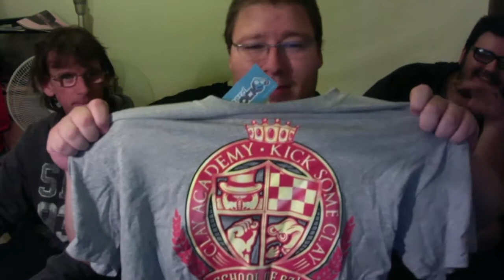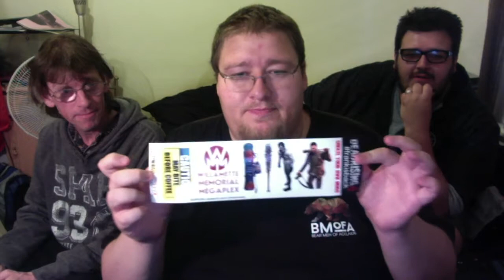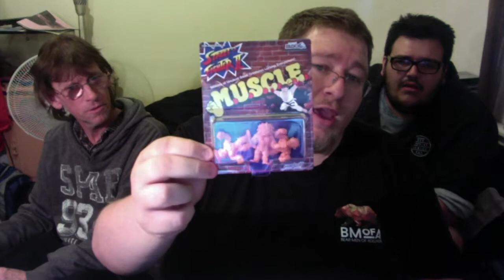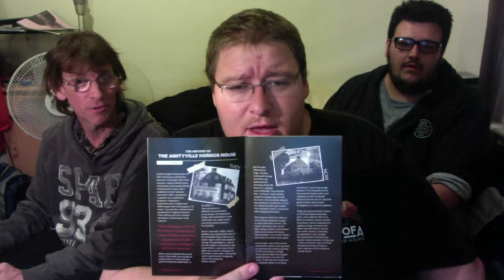Daniel's Gamer Block March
hear is  Daniels gamer block opening a little late this month but introducing our newest member hear at Daniel's Game Corner